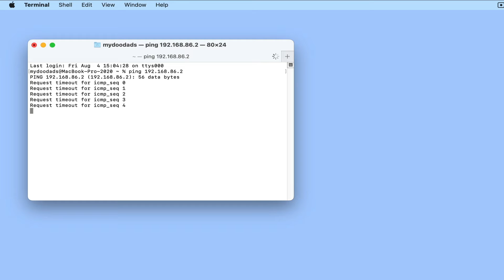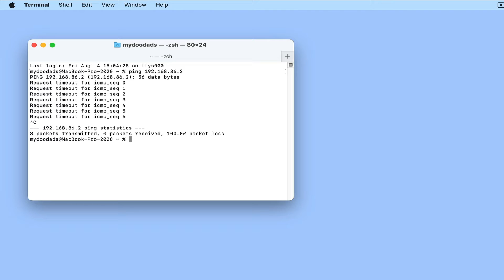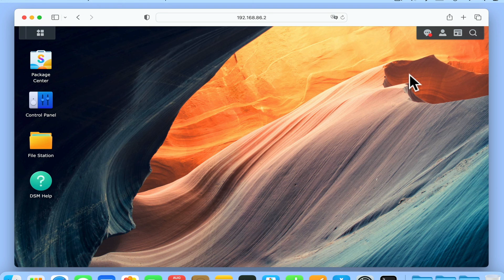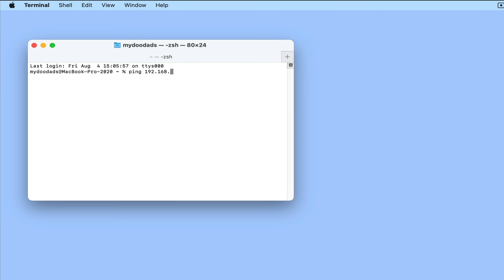Synology NAS tip | How to make a Synology NAS respond to pings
Having your NAS respond to pings is a useful diagnostic tool. As it allows you to verify the  network status of your NAS, and ensure it is contactable to devices on your network. However once you have configured the firewall on your NAS, by default it will no longer respond to pings. So in this video we demonstrate how you can make your Synology NAS respond to pings.